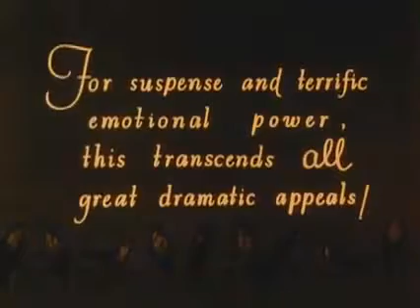Воробушки Sparrows [Trailer 1926]